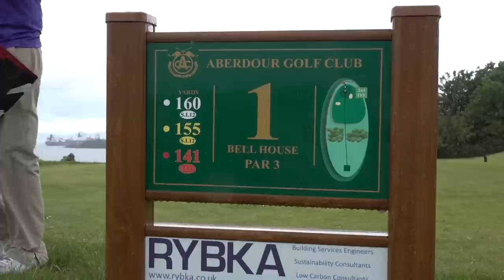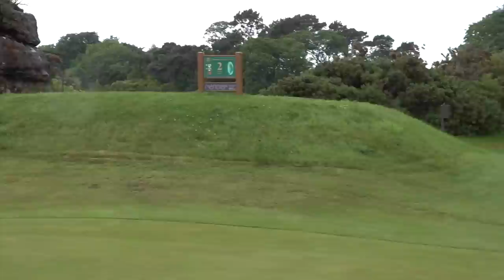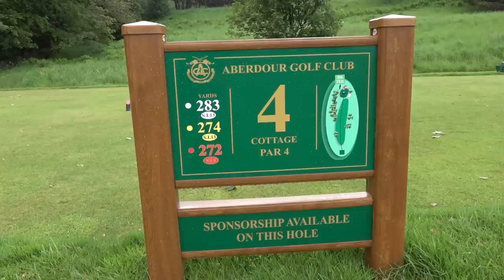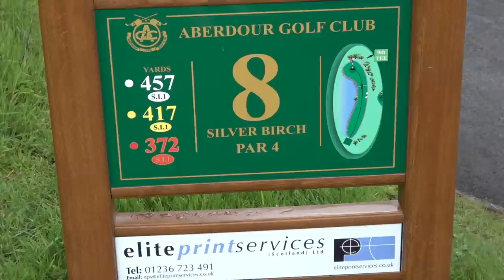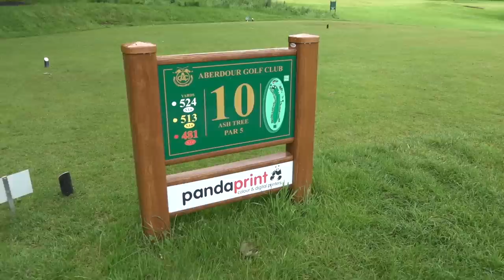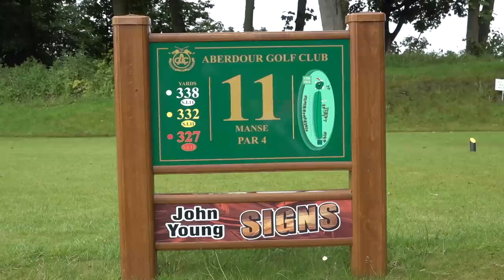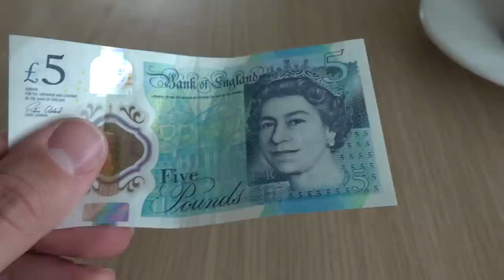HOW MANY BALLS WOULD YOU LOSE?? Money Match - Aberdour Golf Club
In this Money Match I travel up to Aberdour Golf Club in Fife, Scotland to take on Paul and an unbelievable few starting holes! How many balls would you lose?